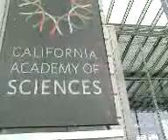California Academy of Sciences - Front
California Academy of Sciences, San Francisco Golden Gate Park (2009 july)